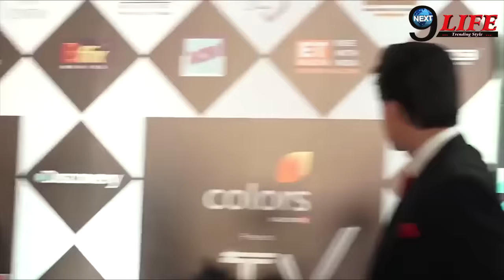Mohsin Khan Saves Girlfriend Shivangi Joshi’s EMBARASSING Moment | Yeh Rishta Kya Kehlata Hai